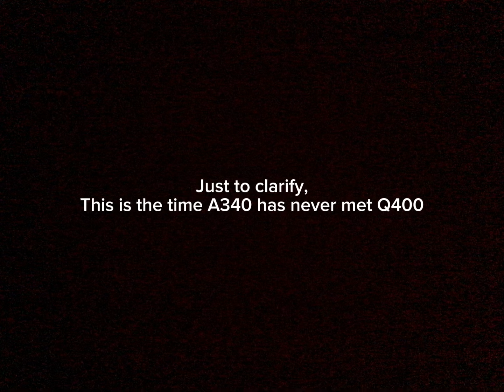How did the turboprop team came to be?